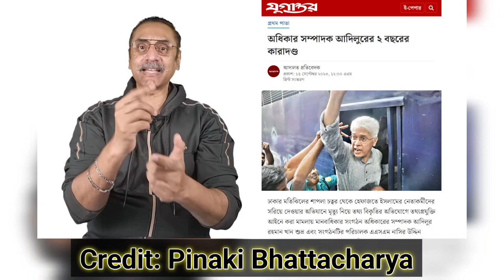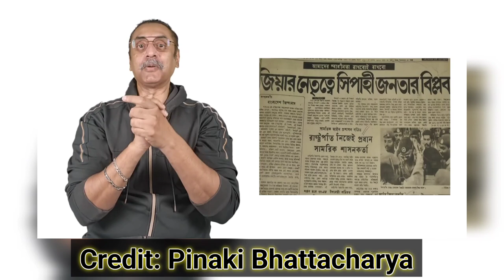বিএনপি নেতা কী জঙ্গলের আইন চান? Pinaki Bhattacharya || The Untold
চ্যানেলের উদ্দেশ্য:
চমৎকার কিছু তথ্য ও ভিডিও চিত্র তুলে ধরার চেষ্টা করেছি, আপনাদের মাঝে। ভুল ত্রুটি মার্জনীয়। আশা করছি ভিডিওটি সম্পূর্ণ দেখবেন। বর্তমান প্রেক্ষাপট অনুযায়ী ও সিজনাল ব্যাবসা সম্পর্কীত প্রতিবেন,  ইত্যাদি।

Nazmul Islam
Founder of This Channel